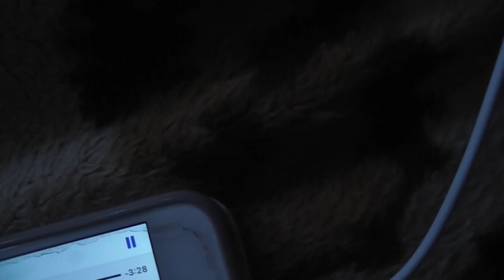00011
This my magazine worldwide work  Communications with every body form 14/3/2020 to 7/1/20201 SHINING LIGHT TV STATION LONDON Worldwide MAGAZINES PUBLISHERS MARKETING PRESENTING BROADCASTING PRODUCTION PRINTING BUSINESSES  @ 1:3/ 2020/ 25/2/2020  NO 64  NO 💯 PHOTOS Modelling for superstar Shining Light Tv Station 5000  beautiful women 1 out of 1,000,000 14/5/2020 ( NO2) ISSUES (NO152) /25/( NO5a)@ BRITHDAY # 🙏🏾👑🌍100 years  PAGE  142 to 143 page BRITHDAY 1-2009 + ISSUES (NO116) 💒 👰 🎩 (2009) 🇳🇬 2/6/2020, .👱‍♀️🏨🏭 Certificate ( NO7)@ BRITHDAY # 🙏🏾👑🌍50 years  PAGE  ,
254 to 259 page BRITHDAY  + ISSUES (NO152)💒 👰 🎩 (2014)🇳🇬 2/6/2020, .👱‍♀️🏨🏭 Certificate REF FOR BRITISH LIBARAY BOOK S 📚 ISSUE (NO152) ( NO9)@ BRITHDAY # 🙏🏾👑🌍70 years  PAGE  ,
350 to 357 page BRITHDAY  + ISSUES (NO152)💒 👰 🎩 (2014)🇳🇬 2/6/2020, .👱‍♀️🏨🏭 Certificate REF FOR BRITISH LIBARAY BOOK S 📚 ISSUE (NO152) ( NO9)@ BRITHDAY # 🙏🏾👑🌍70 years  PAGE  ,
350 to 357 page BRITHDAY  + ISSUES (NO152)💒 👰 🎩 (2014)🇳🇬 2/6/2020, .👱‍♀️🏨🏭 Certificate REF FOR BRITISH ( NO8)@ BRITHDAY # 🙏🏾👑🌍70 years  PAGE  ,
350 to 357 page BRITHDAY  + ISSUES (NO152)💒 👰 🎩 (2014)🇳🇬 2/6/2020, .👱‍♀️🏨🏭 Certificate REF FOR BRITISH LIBARAY BOOK S 📚 ISSUE FEF FOR BRITISH LIBARAY BOOK S 📚 ISSUE (NO152)(NO152) LIBARAY BOOK S 📚 ISSUE (( NO6) @ BRITHDAY # 🙏🏾👑🌍50 years  PAGE  ,
241 to 243 page BRITHDAY  + ISSUES (NO152)💒 👰 ( NO6) @ BRITHDAY # 🙏🏾👑🌍50 years  PAGE  ,
Today The spirit of the LORD told ME ELIZABETH DIKECHIOMAANYAMELUNA I wrote a letter to Kim Kardashian and the spirit of the Lord was asking me why are you looking For your children is very intelligent  why are you looking for Kardashian you can see established that thing with your children .23/8/2020 List of Nigeria 2nd republic governors

1. *Anambra* - Jim Nwaobodo/Christian Onoh

2. *Bauchi* - Tatari Ali

3. *Bendel* - Ambrose Folorunsho Ali/Ogbemudia Samuel

4. *Benue* - Aper Aku

5. *Bornu* - Mohammed Goni/ Asheik Jarma

6. *Cross River* - Clement Isong/Donald Etiebet

7. *Gondola* - Abubakar Barde/ Wilerforce Juta/ Bamanga Tukur

8. *Imo*  - Sam Mbakwe

9. *Kaduna* - Abdulkadir Balarabe Musa/ Abba Musa Rimi/ Lawal Kaita

10. *Kano* - Abubakar Rimi/ Abdu Dawakin Tofa/ Sabi Ban on Zuwo

11. *Kwara* - Adamu Atta/ Cornelius Adebayo

12. *Lagos* - Lateef Jakande

13. *Niger* - Awwal Ibrahim

14. *Ogun* - Olabisi  Onabanjo

15. *Ondo* - Michael Adekunle Ajasin

16. *Oyo* - Bola Ige/ Victor Omololu Olunloyo

17. *Plateau* - Solomon Lar

18. *Rivers* - Melford Okilo

19. *Sokoto* - Shehu Kangiwa Garba Nadama